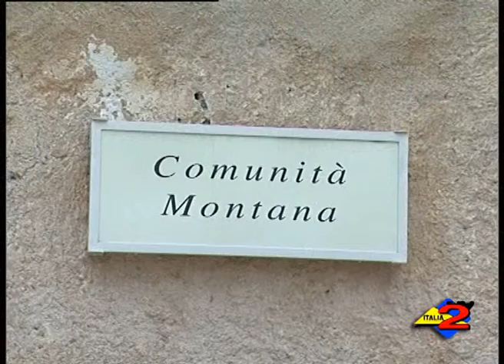CMVDA: riaperte le iscrizioni delle aziende per l'affidamento di appalti di opere pubbliche.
Comunità Montana Vallo di Diano: riaperte le iscrizioni dell'elenco di aziende per l'affidamento di appalti di opere pubbliche. 09/07/2013.